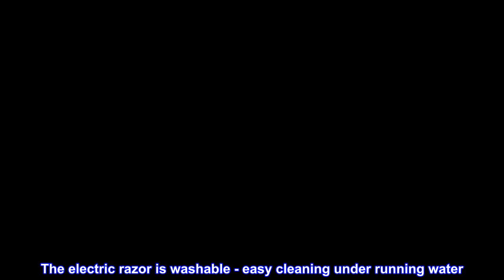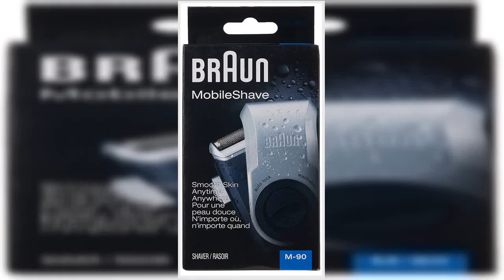Great product - Braun Electric Razor for Men, M90 Mobile Electric Shaver, Precision Trimmer, Washab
Great product -  Braun Electric Razor for Men, M90 Mobile Electric Shaver, Precision Trimmer, Washable

Wide Floating Foil - for close comfortable shaving
The electric razor is washable - easy cleaning under running water
Precision trimmer- use the extendable long hair trimmer for exact trimming of side burns and moustaches.
The shavers come with a twist cap which protects the foil when not in use
The electric shaver is battery Operated (AA batteries included)
Braun MobileShave. Shave on the go. Never fear the five o'clock shadow.
The MobileShave comes with a twist cap that not only protects the foil when not in use but also acts as a handle extension for a comfortable grip.
Smooth skin anytime, shaving anywhere. At work, in the car or even on short holiday trips: with the Braun MobileShave shavers it’s easy and convenient to restore a freshly groomed appearance, whenever and wherever you want to look your best. The electric razor comes with an extra wide and thin ultra flexible foil. Braun MobileShave razors are fully washable under running water. The electric shaver is powered by easily replaceable batteries. Do not use the appliance on irritated or inflamed skin；The product is multiple voltage compatible, that voltage arrange is 100-240V
Bruan electric Razor M90
The last one I bought was about 20 years ago. This one has more features, and a better overall design is otherwise the same. I keep it in my care to stave off the 5 o'clock shadow, which happens at around 3 o'clock for me. When stuck in traffic, you can make your morning shave look updated before your next appointment.